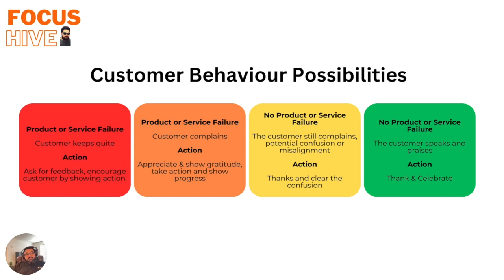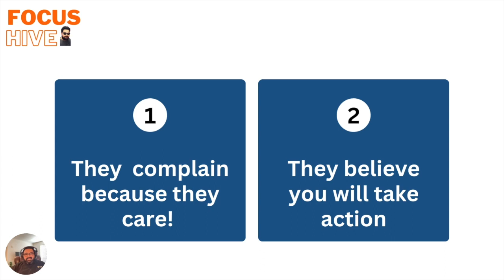Turning Complaints into Opportunities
In this video, we explore the transformative power of complaints, reframing them as valuable opportunities for growth and improvement. Complaints are often seen as negative, but when approached with the right mindset, they can be catalysts for innovation and customer satisfaction. Join us as we delve into practical strategies for leveraging complaints to enhance your business or personal endeavors. Learn how to turn criticism into constructive feedback, and discover real-world examples of organizations that have successfully turned complaints into opportunities for success.